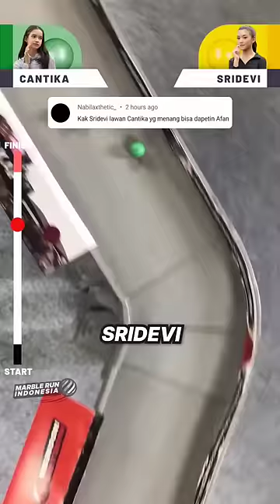Sridevi vs Cantika: Rebutan Afan! Siapa yang Lebih Cocok Sama Afan? | REQ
Sridevi dan Cantikan akan berduel di atas sirkuit balap kelereng untuk memperebutkan Afan. Keduanya akan menunjukkan pesona mereka agar Afana tertarik dan mau dengan salah satu di antara mereka.

Lalu, siapa yang akan menang?